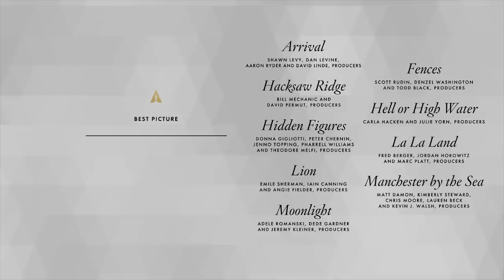The Academy Awards | The Best Parts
It's the most exciting time for film buffs. Here is The Best Parts of The Academy Awards!

Every week, we're going to be sharing what we think are The Best Parts of things: movies, celebrities, TV shows, books and more.